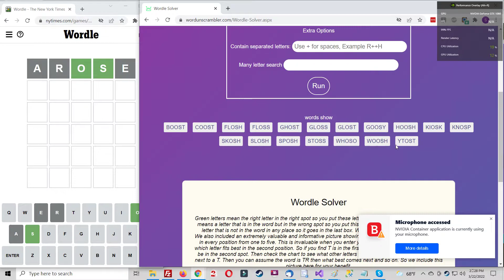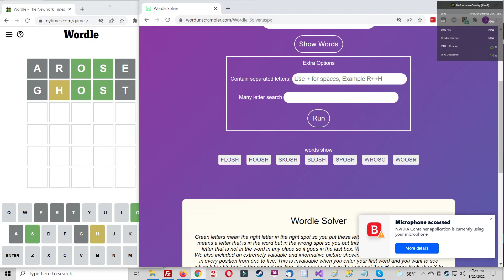WordUnscrambler.com Wordle Solver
Solving Wordle does require some luck.  Yet powerful tools like Word Unscrambler increase your luck with a Wordle cheat solver engine.  AI machines will give you a list of top words to guess but linguistics allow you to solve the Wordle yourself.  Here we start with AROSE and do get super lucky with green O and S.  Entering O and S in the textboxes word unscrambler figures out there are only 16 possible words.  I see GHOST and figure that must be it. Normally I see what letters are in all the words and try another letter to thin out the wordle solution.  Here I decide to go for a home run and GHOST is not the word, wow.  But H is in the word so I put that in the proper textbox and  G and T in the textbox below for lettters not in the Wordle.  We still have seven words returned by the word unscrambler engine.  Only WOOSH and SLOSH look like winners to me.  I click them to read the definitions and decide to go with SLOSH.  There was no need to use the Extra Options in this Wordle as we got two greens right off the start.  Normally you don't get it this easy with two green letters on the first guess.  We will take a three bagger and move on to the next Wordle.